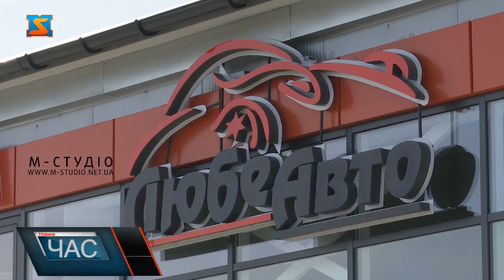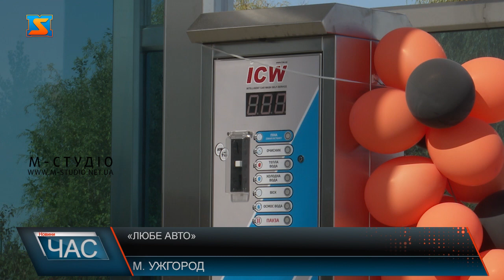«Любе авто». Урочисте відкриття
Салон «Любе авто»  урочисто відкрили 19 вересня  на вулиці Урожайній, 40, що на об’їзній Ужгорода . Дилерська мережа автомобілів з США та Європи відтепер представлена і у Закарпатті. Це найбільший офіційний імпортер  машин у Західній Україні. Особливість компанії – комплексний підхід «авто під ключ». «Любе авто» - салон найбільшого у Західній Україні імпортера автомобілів з США та Європи відтепер у Закарпатті. 15 представництво дилерської мережі урочисто відкрило свої двері на вулиці Урожайній, 40, що на об’їзній Ужгорода. Хороші машини не за всі гроші з США та Європи вже доступні  закарпатцям. Сервіс  простий, щось на кшталт замовлення одягу в інтернеті. Девіз компанії: «авто – під ключ».  Пів сотні автівок представлені в Ужгороді, а в Україні загалом 400 та 350 пошкоджених у дорозі, які  розміщені на площадках салонів у різних регіонах і при бажанні покупець може обрати будь-яке на сайті компанії.  А також багі, квадрацикли, різні види транспортних засобів, навіть лодки. До відкриття салону підготували і сюрприз. Компанія «Любе авто» створена у 2016 році. Успішно розвивається і дбає про свій імідж. Крім доставки, техогляду, сертифікації, страхування автівок, тут допоможуть з оформленням документів на газове обладнання, при необхідності проведуть митно-брокерські операції. Одним словом, повний сервіс!